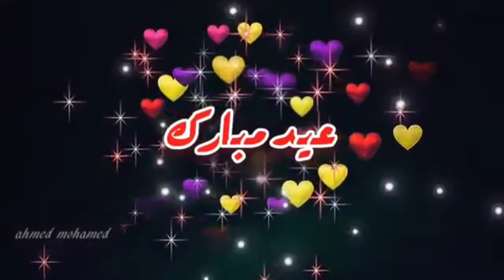تاكلفت أزيلال بني ملال عيدكم مبارك سعيد وكل عام وانتم بخير بمناسبة طريق بين اشجار ارز طبيعة ياسلام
Abde moto benellihttps